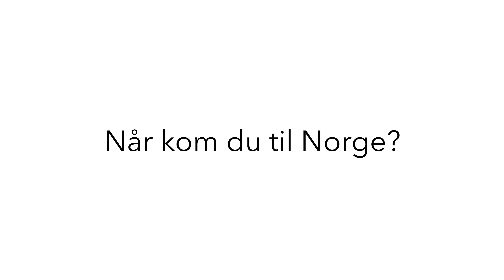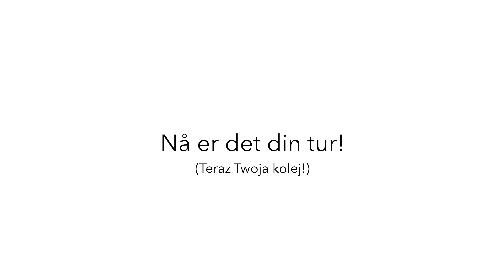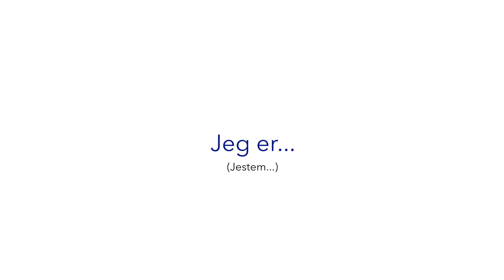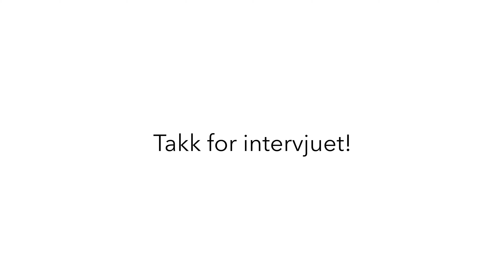🇳🇴Język norweski: Intervju - Wywiad